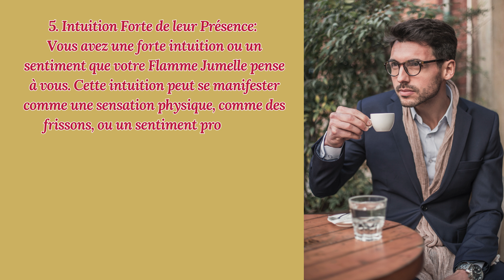6 signes montrent qu'il ne vous oublie pas du tout 💥💖🔥 FJ Spéciale 💜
Dans le parcours tumultueux des Flammes Jumelles, il arrive souvent que l'un des partenaires semble s'éloigner ou même disparaître de notre vie. Cependant, même dans ces moments de séparation, il existe des signes subtils mais puissants qui indiquent que vous n'êtes pas oublié. Aujourd'hui, explorons ensemble ces six signes qui montrent que votre Flamme Jumelle ne vous a pas du tout oublié, même si les apparences peuvent suggérer le contraire.

    Présence dans vos Rêves: Votre Flamme Jumelle apparaît fréquemment dans vos rêves, souvent de manière intense et mémorable. Ces rêves peuvent être chargés d'émotions et sembler plus réels que la réalité, indiquant une connexion profonde qui persiste au-delà de la distance physique.

    Synchronicités Constantes: Vous rencontrez des synchronicités liées à votre Flamme Jumelle. Cela peut se manifester par des nombres répétitifs, des chansons, des noms ou des lieux qui vous rappellent constamment cette personne, comme si l'univers tentait de vous dire qu'elle est toujours connectée à vous.

    Sentiments et Émotions Intenses: Vous ressentez soudainement des émotions ou des sentiments qui semblent provenir de nulle part, mais qui, en réalité, pourraient être des échos des émotions de votre Flamme Jumelle. Cette connexion émotionnelle indique que le lien entre vous reste fort.

    Mentions ou Références Inattendues: Des amis, des collègues ou même des inconnus peuvent mentionner votre Flamme Jumelle ou parler de sujets étroitement liés à elle de manière inattendue. Ces mentions peuvent être des signes que vous êtes toujours dans ses pensées.

    Intuition Forte de leur Présence: Vous avez une forte intuition ou un sentiment que votre Flamme Jumelle pense à vous. Cette intuition peut se manifester comme une sensation physique, comme des frissons, ou un sentiment profond de connexion malgré la séparation.

    Changements dans votre Vie qui Mènent à Eux: Des changements inattendus dans votre vie semblent vous rapprocher de votre Flamme Jumelle. Cela peut inclure de nouvelles opportunités, des rencontres ou des événements qui diminuent la distance ou les obstacles entre vous.

Ces signes sont des rappels que, dans le parcours des Flammes Jumelles, la séparation physique n'est pas une fin en soi. Le lien spirituel et émotionnel qui vous unit peut transcender le temps et l'espace, gardant la flamme de l'amour et de la connexion vivante, même dans les moments les plus sombres. Gardez votre cœur ouvert à ces signes et faites confiance au parcours mystérieux que l'univers a tracé pour vous.

6 signes montrent qu'il ne vous oublie pas du tout 💥💖🔥 FJ Spéciale 💜